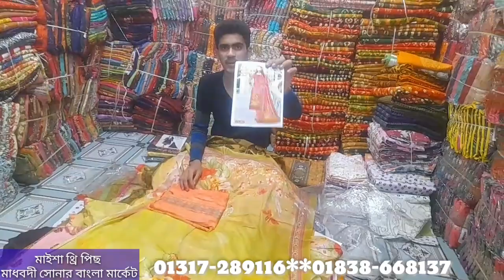ইসলামপুর ও গাউসিয়া থেকে ১০০ টাকা কমে সকল থ্রি পিছ | ওড়নার দামে সকল থ্রি পিছ | sells and marketing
ঠিকানা :মাধবদী সোনার বাংলা মার্কেট
দোকানের নাম:মাইশা থ্রি পিছ
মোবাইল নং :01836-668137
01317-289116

আপনার পাইকারি কাপড়ের দোকানের ভিডিও প্রচার করতে যোগাযোগ করুন :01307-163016

🚫সতর্ককরন বার্তা
আমাদের সেলস এ্যণ্ড মার্কেটিং অনলাইন ইউটিউব চ্যানেলের কাজ হচ্ছে কাপড়ের🧥👔🦺🥻 পাইকারি দোকান ও তৈরি পোশাক কারখানার সন্ধান দেওয়া। তাই ব্যবসা এবং কেনাকাটা সম্পূর্ণ নিজ দায়িত্বে করবেন | ক্রেতা এবং বিক্রেতার মাঝে আর্থিক ও কোন সমস্যা হলে সেলস এ্যাণ্ড মার্কেটিং চ্যানেল দায়ী নয়।

👔🥻🦺👗👖সব সময় তৈরি  পোশাকের পাইকারি দোকানের এবং পোশাকের মিনি কারখানার সন্ধান পেতে  আমাদের ইউটিউব চ্যানেলটি সাবসক্রাইব করুন বেল 🎉 বাটন বাজিয়ে রাখুন
🧥👚🔄আপনার পাইকারি কাপড়ের  দোকান ও কারখানার ভিডিও আমাদের  ইউটিউব চ্যানেলে প্রচার করতে যোগাযোগ করুন Sells And Marketing 🇧🇩 :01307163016